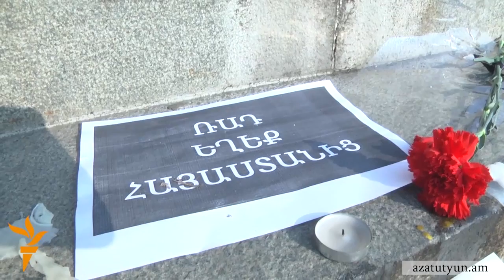Դավիթ Շահնազարյան՝ Գյումրու ողբերգական դեպքի մասին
ՀՀ ԱԱԾ նախկին ղեկավար Դավիթ Շահնազարյանը անրադարձել է Գյումրու ողբերգական դեպքին եւ պատկան մարմինների արձագանքներին։